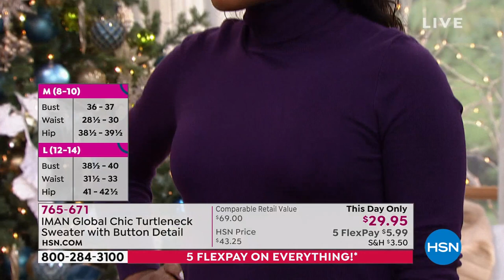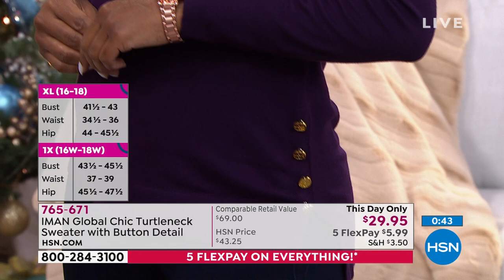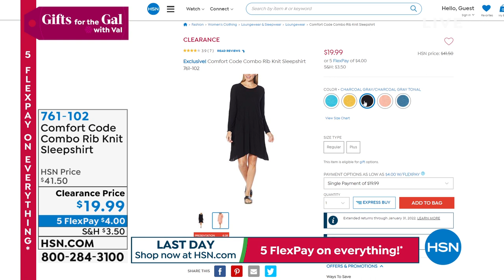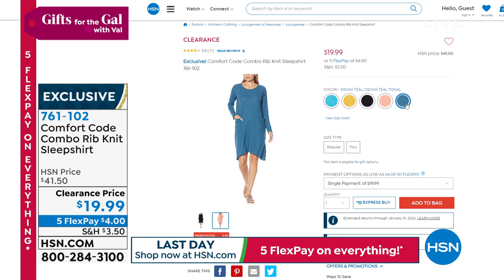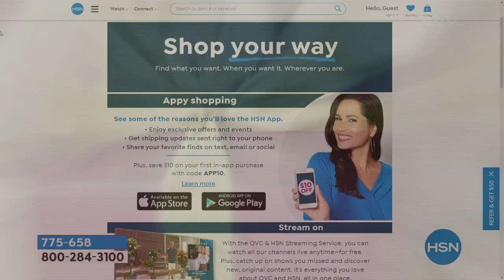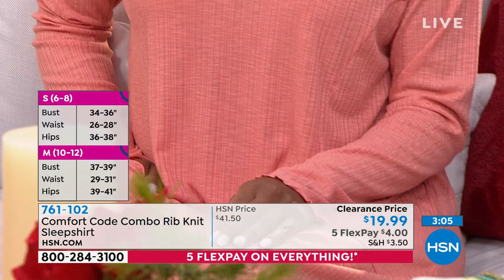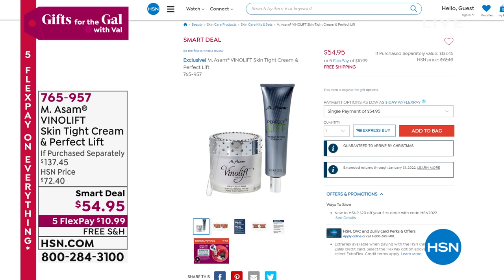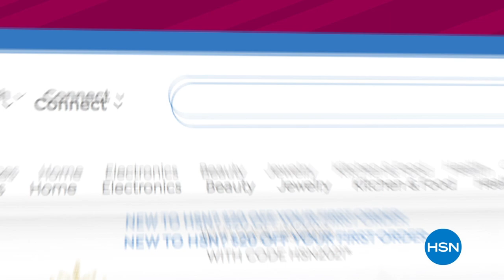HSN | Gifts For The Gal with Val Finale 12.19.2021 - 09 AM